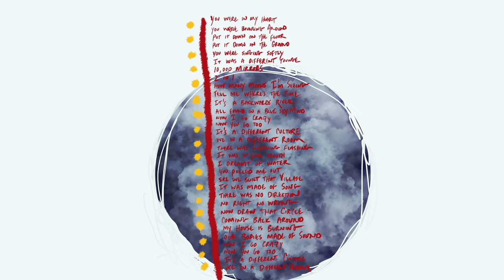Trevor Hall - we in a different room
The new album Trevor Hall and The Great In-Between out now!

Song: we in a different room by Trevor Hall

Lyrics:
you were in my heart
you were bouncing around
put it down on the floor
put it down on the ground
you were singing softly
it was a different tongue
ten thousand mirrors
two in one
how many moons i’m seeing
tell me where’s the time
it’s a backwards river
all found in a blue sky mind
now i go crazy
now you go too
it’s a different culture
we in a different room

there was lightning flashing
it was in your mouth
i dreamt of water
you pulled me out
see we built that village
it was made of song
there was no direction
no right
no wrong

now draw that circle
coming back around
my house is burning
our bodies made of sound